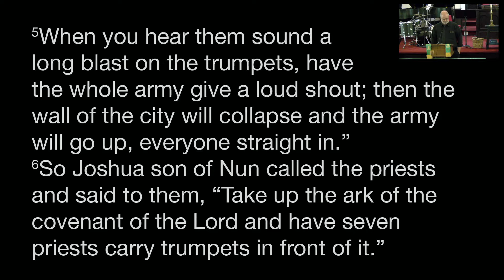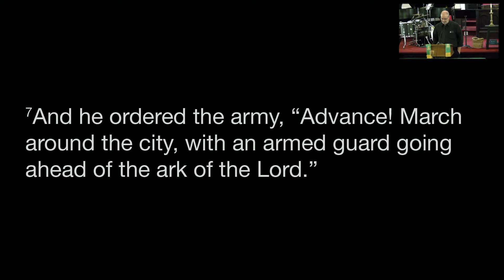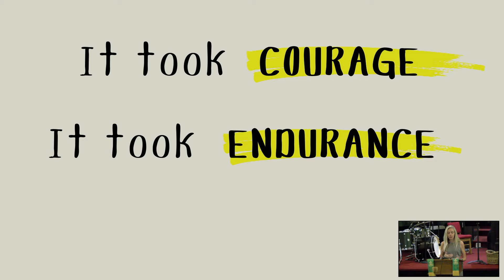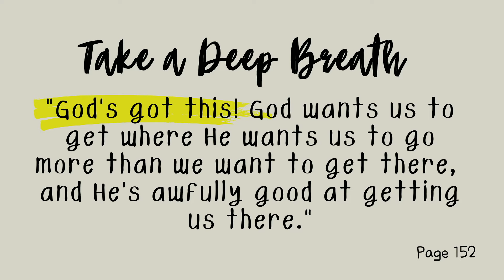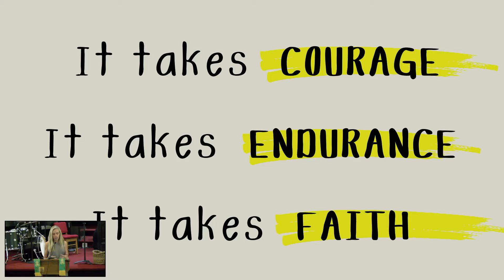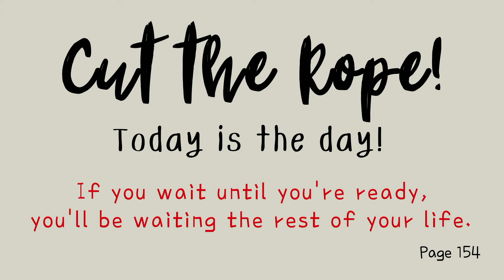"The Grand Gesture"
07_25_2021 (Joshua 6:1-7)